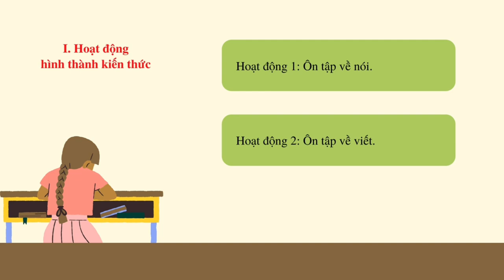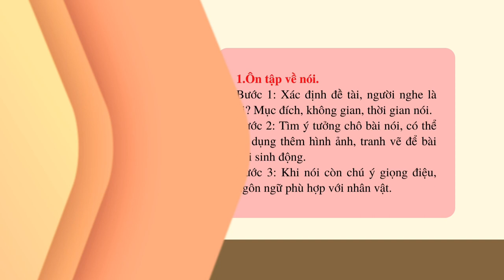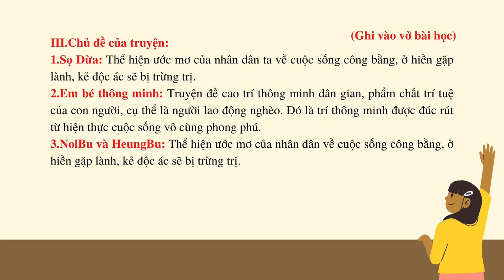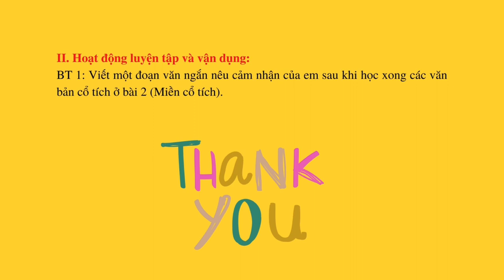NGỮ VĂN 6 (Tuần 7 / HK1) - Tiết 28 - Văn bản: ÔN TẬP